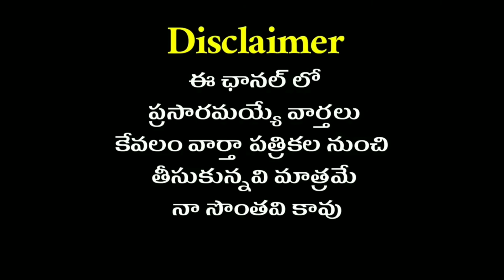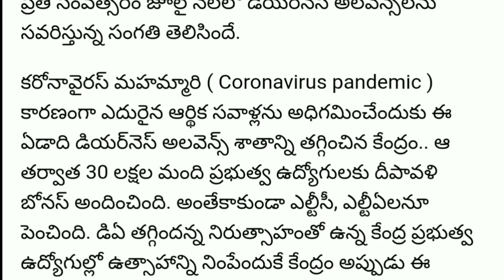ఉద్యోగుల కు కొత్త సంవత్సరం శుభవార్త |భారీగా పెరగనున్న జీతాలు...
All government employees and pensioners latest news from Telugu News papers daily